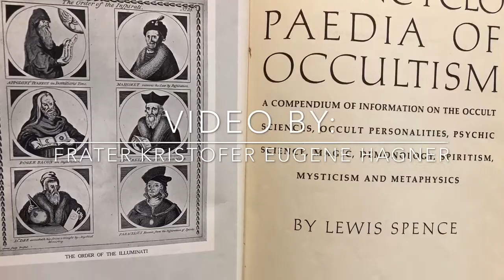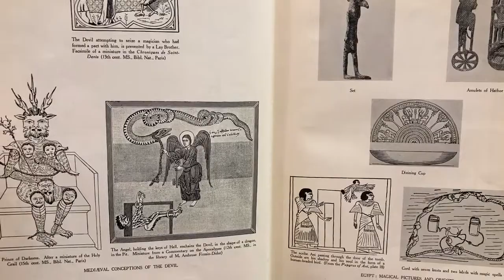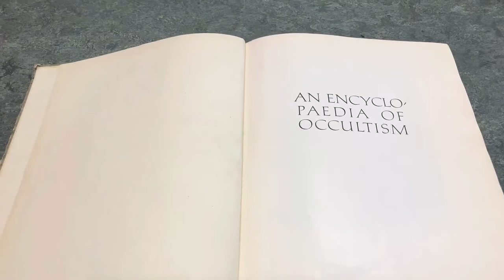Encyclopedia of the Occult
“An Encyclopedia of Occultism”
By Lewis Spence

Book is courtesy of the Wilson rare book room @
Portland Central Library.

Video by Frater Kristofer Eugene Hagner

Created with my iPhone 8 Plus & the iMovie app.

Peace Profound & L.V.X.